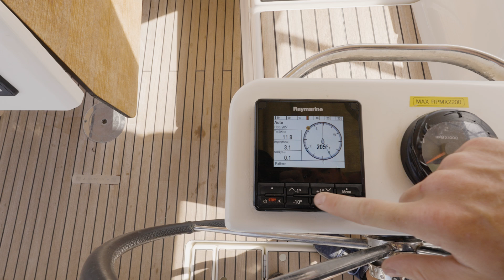E check in - S/Y BLUE DREAM - DUFOUR 390 - AUTOPILOT PANEL